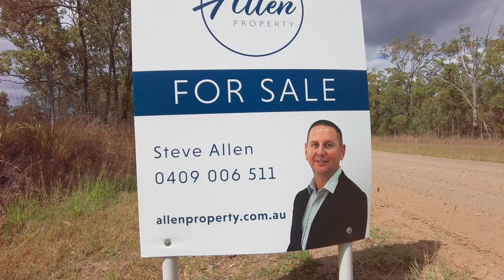1922 Churchill Mine Road, BURGOWAN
Rural blocks for sale